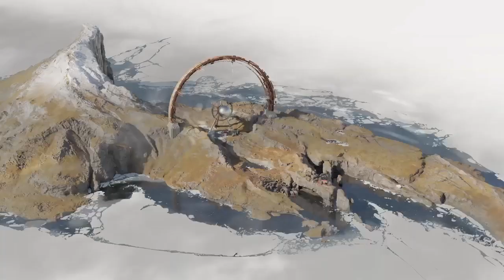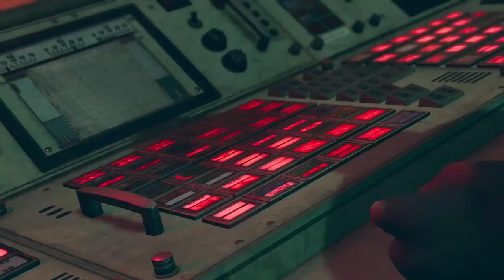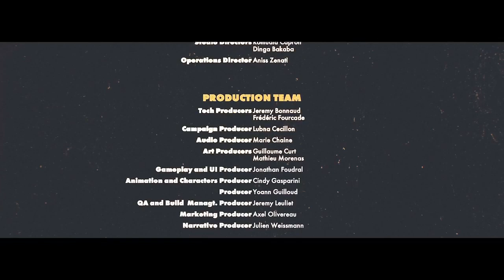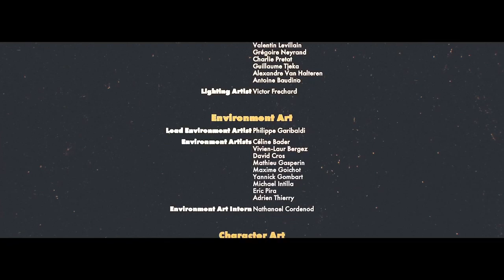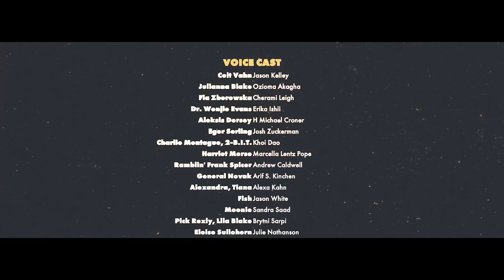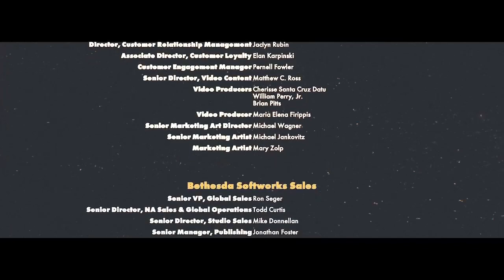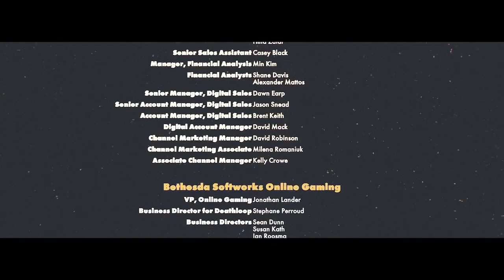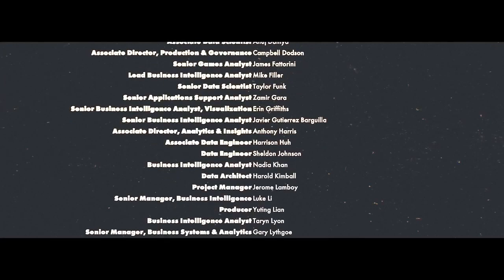Deathloop: Break the Loop Colt Ep. 11- Finale??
Your Favs:

Insane Kojo

King Kman

Krysten The Kidd

Check It Out For Gaming Gear &amp; ETC...

Tik Tok: @krystenthekidd23 and  @KingKMANthe1st

Also check out the YT channel :  @LIFES_A_GAME

Krysten-The-Kidd is working on some fire projects with Retro-Rob &amp; crew as we take over Chi-Town with skill talent and sheer black men society power.